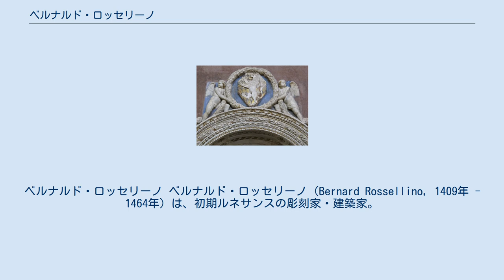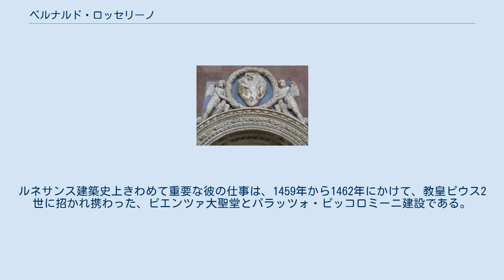ベルナルド・ロッセリーノ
ベルナルド・ロッセリーノ ベルナルド・ロッセリーノ（Bernard Rossellino, 1409年 - 1464年）は、初期ルネサンスの彫刻家・建築家。
本名はベルナルド・ディ・マッテオ・ディ・ドメニコ・ガンバレッリ（Bernardo di Matteo di Domenico Gambarelli）。
教皇庁の建築顧問として活躍し、レオン・バッティスタ・アルベルティが同庁の書記官となってからは、彼のもとで建築実務を担当した。
 セッティニャーノの生まれ。
彫刻家として立身したが、弟のアントーニオ・ロッセリーノも高名な彫刻家である。
1450年に完成させたサンタ・クローチェ聖堂のレオナルド・ブルーニの墓碑がニコラウス5世の目にとまり、以後、教皇庁の建築顧問となる。
彼は建築家として多くの改修・再建計画に携わっており、ジャンノッツォ・マネッティによる『ニコラウス5世伝』によれば、ファブリアーノの広場改修工事とサン・フランチェスコ聖堂の再建、アッシジのサン・フランチェスコ聖堂の改修工事を行っている。
ナルニ、オルヴィエート、ヴィテルボ、ローマにおいても建築物の改修工事を請け負っている。
ルネサンス建築史上きわめて重要な彼の仕事は、1459年から1462年にかけて、教皇ピウス2世に招かれ携わった、ピエンツァ大聖堂とパラッツォ・ピッコロミーニ建設である。